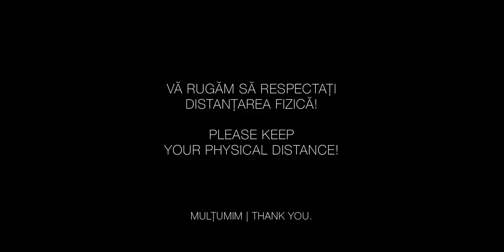LOFT DIPLOMAT FALL WINTER EDITION